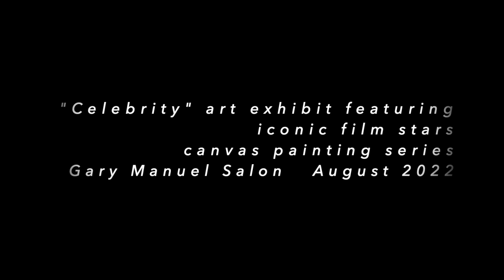Art Show at Manuels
"Celebrity" Art Exhibit,  hosted at Gary Manual Salon, Seattle.  A new body of canvas/acrylic paintings that feature iconic film stars.  Artist:  Gary Word